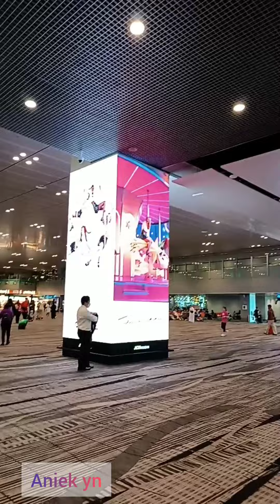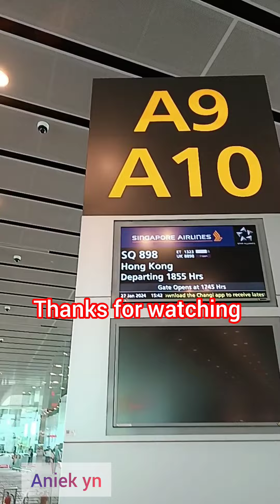BIKIN KAKI PEGEL⁉️ BANDARA SINGAPORE JAUH BANGET JALANNYA